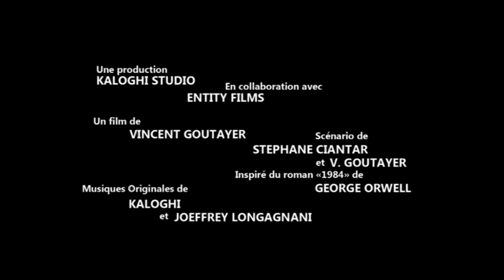THE ORWELL MANIFESTO (teaser)